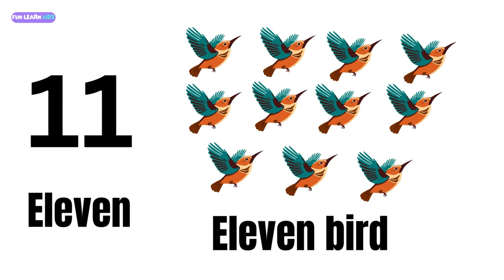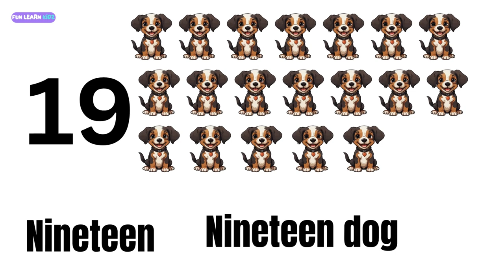Learn to Count 11 to 20 for Kids | Educational Numbers Learning with Examples & Soothing Music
🌟 Learn to Count 11 to 20 for Kids | Educational Numbers Song with Examples & Soothing Music 🌟

Welcome to our fun and educational video designed to help kids learn to count numbers from 11 to 20! Each number is shown with its spelling and a colorful example, making learning easy and enjoyable. The soothing background music adds a calming touch to the learning experience.

📚 In this video, your child will:

Recognize and count numbers from 11 to 20.
Learn the spelling of each number.
See fun examples for better understanding.
Enjoy soothing background music while learning.
🎵 Perfect for:

Preschool and kindergarten children
Early learners
Parents and teachers looking for engaging educational content
Kids who love learning through music and visuals

Learning the Alphabet A to Z
Give your child a head start in learning with our fun and interactive counting video. Enjoy and happy learning! 🌈